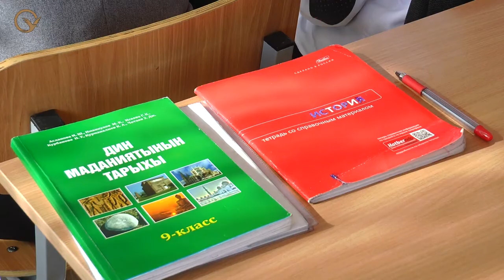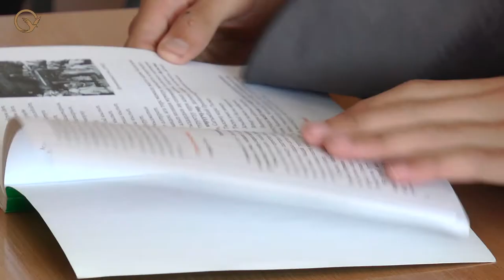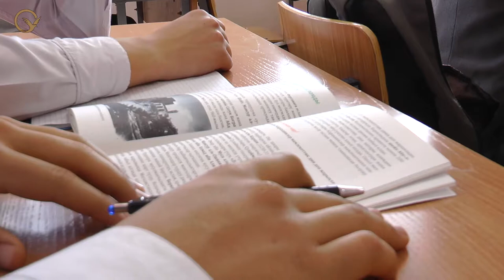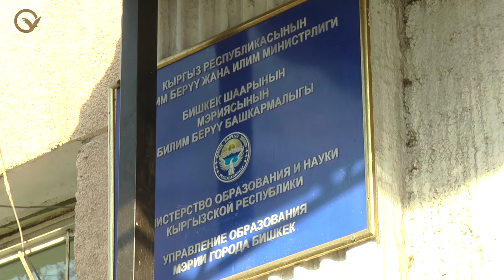Кыргызстандын мектептеринде дин таануу сабагы: радикалдашууга каршы билимдер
2020-жылдын сентябрь айынан тартып, Кыргызстандын бардык мектептерине  «Дин маданиятынын тарыхы» аттуу жаӊы предметти киргизүү пландалып жатат. Дисциплина беш жылдан берип апробациядланып, быйылкы окуу жылында ѳлкѳ боюнча 56 мектепте эксперименталдык сабактар ѳткѳрүлүүдѳ.

Central Asian Bureau for Analytical Reporting (CABAR.asia) is the project of Institute for War and Peace Reporting